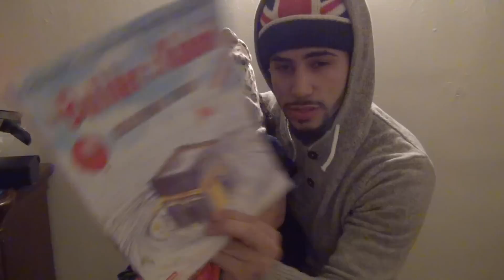JEALOUS BABY!!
Sorry, show in Chicago got canceled. They couldnt bring us anymore even though we were looking forward to it. Hopefully another time. MUCH LOVE!

Keep nominating us for the Shorty Awards so we can stay first place!

TEAMASA! LOVE YOU!